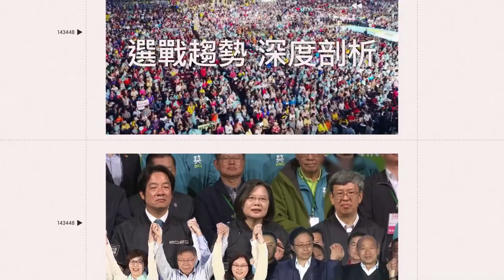CNN評18個「亞洲必遊城鎮」！台灣唯一入選地點 沒到這裡不算去過墾丁｜娛樂星聞